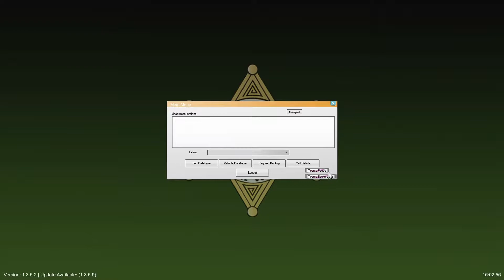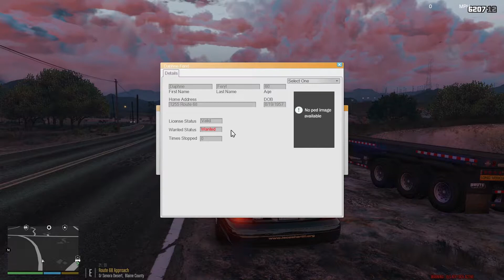GTA 5 LSPDFR REAL LIFE COP #26 - LOS SANTOS SHERIFFS DEPARTMENT (GTA 5 REAL LIFE POLICE MOD)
In this patrol I cover an area I hardly patrol in San Andreas, the country side of Los Santos County. Watch episode 26 of GTA 5 LSPDFR for all the fun and action.